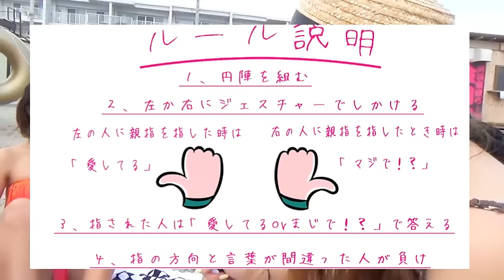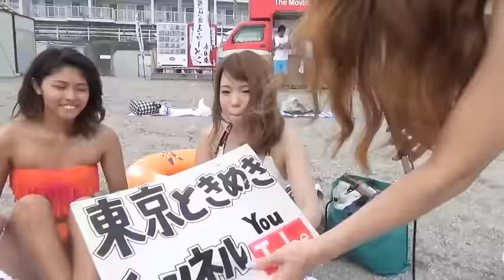まじで愛してるゲームで大興奮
東京ときめきチャンネルは毎日１８：３０に少なくとも１本投稿！

‹ときめきゲームコラボYouTuber›